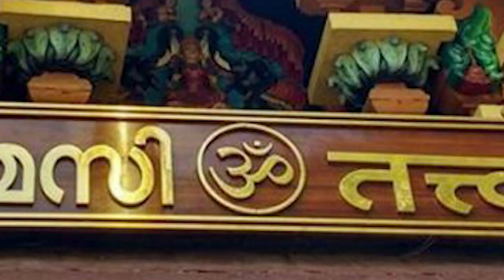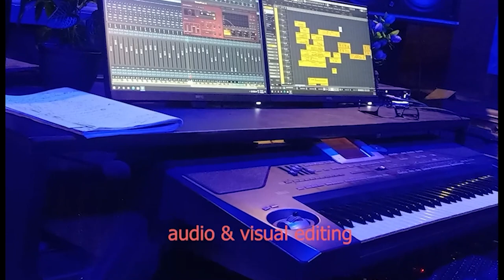കലിയുഗ വരദനെ.. kaliyuga varandane....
CREW

Lyrics , Production  .Muthalapuram  Chandrasekharan T.K (MA Sanskrit)
Music.  Sabu kallara
Vocal.  Abhijith Kollam
Flute. Diljith
Thabala. Biju
Video concept. Rejani
Recording. Shiyaas Metro Cochin
Orchestration, Mixing, Editing.  Anil
Studio. Beatz audio lab, Kaduthuruthy.